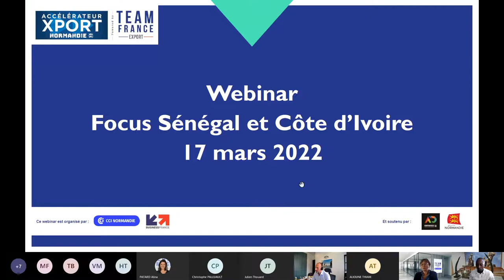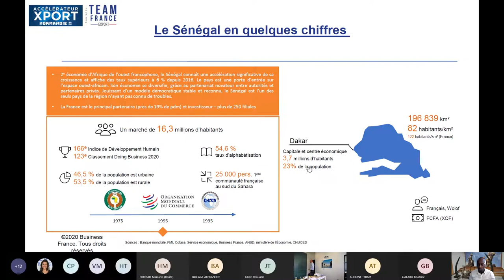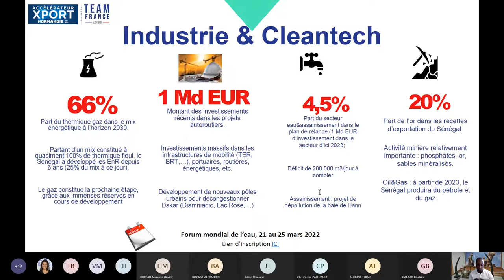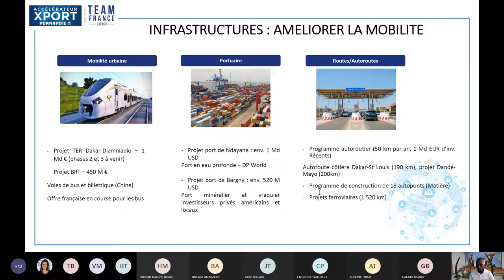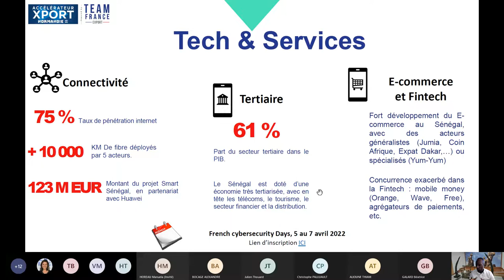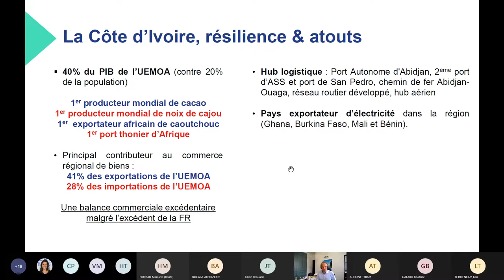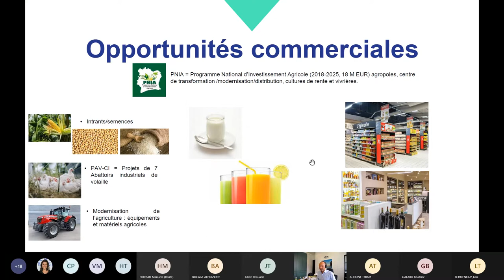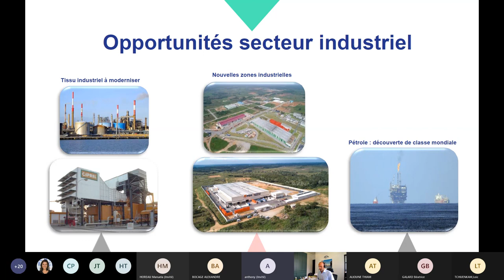Focus Sénégal Côte d'Ivoire - 17 03 2022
Découvrez les tendances des marchés sénégalais et ivoirien, les secteurs porteurs et les perspectives de développement. Présentation des marchés par les bureaux de la Team France Export